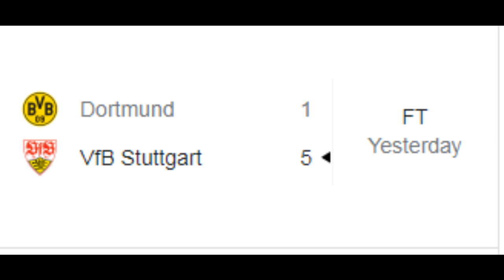LUCIEN FAVRE SACKED After Dortmund Loses 5-1 To Stuttgart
Lucien Favre Just Got Sacked!